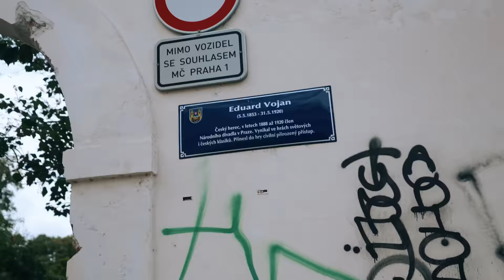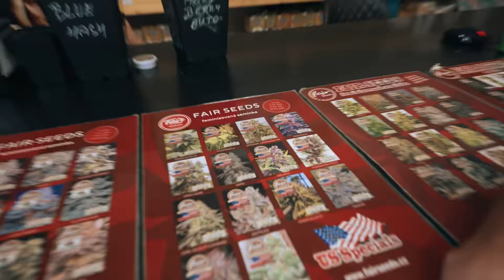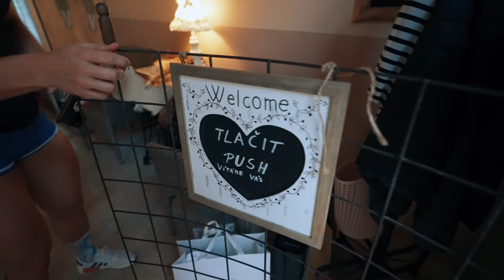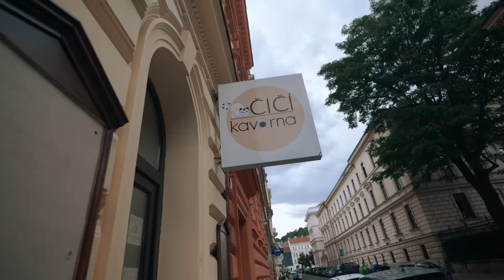My first MMA training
A little tour around Prague. Visiting a few interesting places. Asking my audience about the difference between Europe and America. Trying out martial arts for the first time